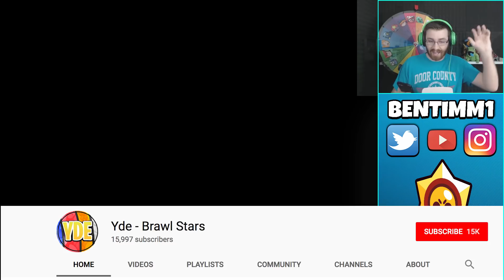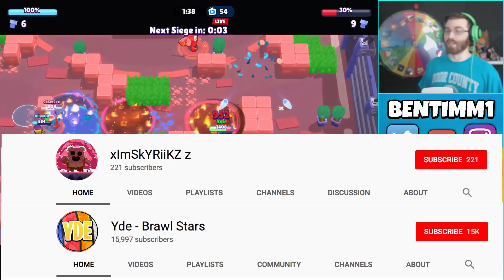HIGHEST TROPHY LEON & SPIKE EVER! PROS SHARE SECRET HIGH TROPHY TIPS IN BRAWL STARS! PRO GAMEPLAY!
Brawl Stars Highest Brawler Trophy Leon & Spike Ever! Brawl Stars Pro High Level Gameplay & Best Tips To Push & Get Better with Leon & Spike!